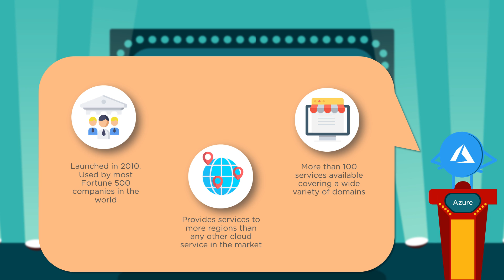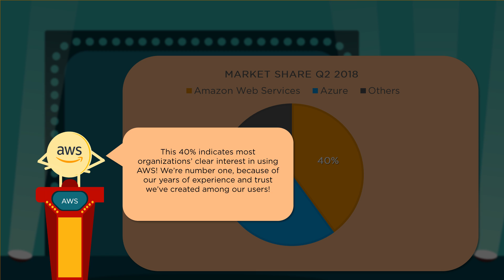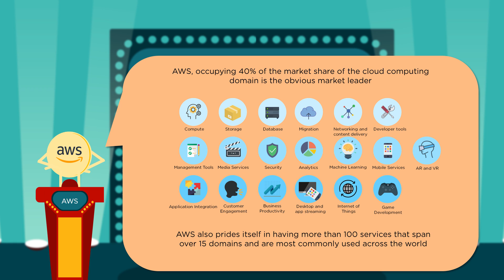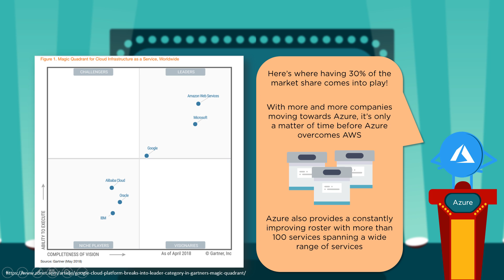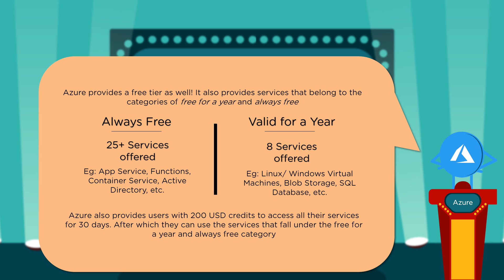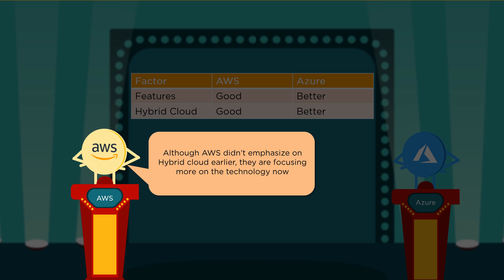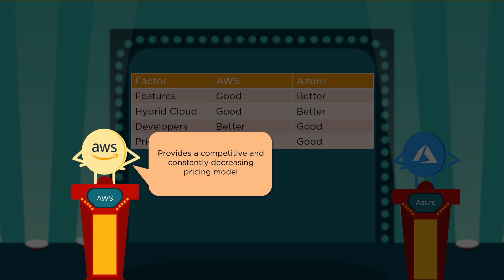AWS vs Azure | AWS vs Azure Comparison | Difference Between AWS And Azure | Simplilearn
️🔥Cloud Computing and DevOps Certification Program, delivered by Simplilearn in collaboration with Purdue University

This AWS vs Azurevideo will compare the two giant cloud platforms in terms of their origin, features they provide, performance, pricing, market share, free tier and instance configuration. A superficial glance might lead you to believe that AWS has an unprecedented edge over Azure, but a deeper look will prove the decision isn’t that easy. To determine the best cloud service provider, one needs to take multiple factors into consideration, such as cloud storage pricing, data transfer loss rate, and rates of data availability, among others. Now, let us get started and get to know which is the best cloud computing platform, AWS or Azure.

In this AWS vs Azurevideo we will be comparing AWS and Azure on the basis of the below criteria:
1. Their origin and features they provide ( 00:43 )
2. Their performance presently ( 01:59 )
3. Comparison in terms of-
 - Pricing ( 02:55 )
 - Market share and options ( 03:17 )
 - Free Tier ( 04:27 )
 - Instance configuration ( 06:00 )

✅Key features
8X higher interaction in live online classes conducted by industry experts
   - 40+ In-Demand Skills and 15+ Tools

✅Tools Covered
- APACHE ANT
- MAVEN
- Ansible
- CHEF
- Puppet
- SATLTSTACK
- Apache Camel
- Jenkins
- Nagios, etc.